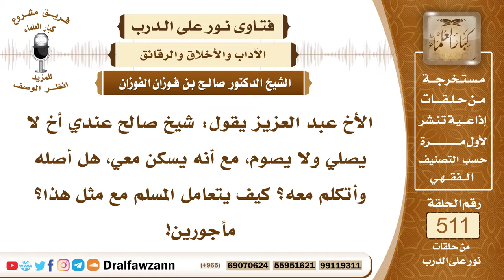7740- حكم مساكنة ومؤاكلة الأخ إذا كان لا يصلي - الشيخ صالح الفوزان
"7740- الأخ عبد العزيز يقول: شيخ صالح عندي أخ لا يصلي ولا يصوم، مع أنه يسكن معي، هل أصله وأتكلم معه؟ كيف يتعامل المسلم مع مثل هذا؟ مأجورين!
الجواب: الجواب: إذا كان معه عقله، فإنه ليس بمسلم هذا كافر، الذي لا يصلي ولا يصوم هذا ليس بمسلم، ولا يجوز محبته: ﴿لَا تَجِدُ قَوْمًا يُؤْمِنُونَ بِاللَّهِ وَالْيَوْمِ الْآخِرِ يُوَادُّونَ مَنْ حَادَّ اللَّهَ وَرَسُولَهُ وَلَوْ كَانُوا آبَاءَهُمْ أَوْ أَبْنَاءَهُمْ أَوْ إِخْوَانَهُمْ﴾ [المجادلة: 22]، فيجب مقاطعته والبعد عنه، حتى يتوب إلى الله عز وجل، ولا تساكنه إن كان البيت لك يخرج هو، وإن كان البيت له تخرج أنت، ولا تساكنه.
السيرة الذاتية:
للاشتراك في قناة الشيخ صالح الفوزان

14_ الشيخ محمد أمين الشنقيطي
يتيوب

15_سماحة المفتي عبد العزيز آل الشيخ
 يوتيوب

رئيس الفريق
لمشروع كبار العلماء